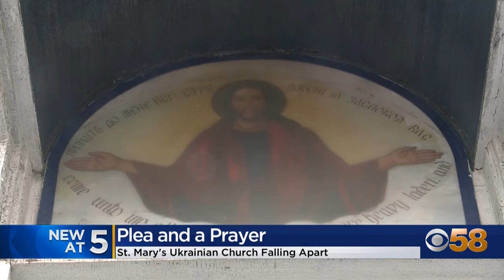'We need help': Small Milwaukee church in shambles, plea for donations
St. Mary's Ukrainian Orthodox Church needs the community's help to keep their doors open.